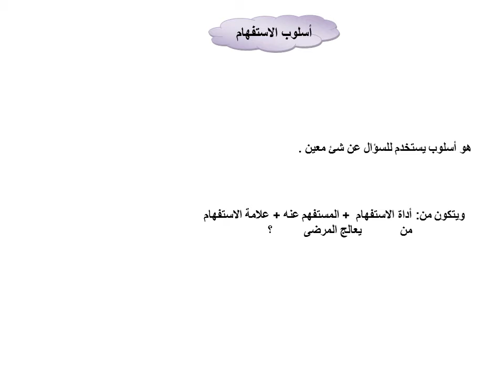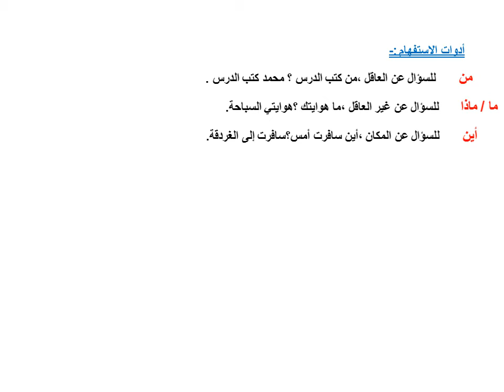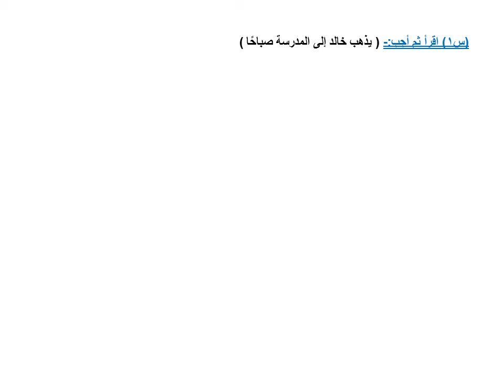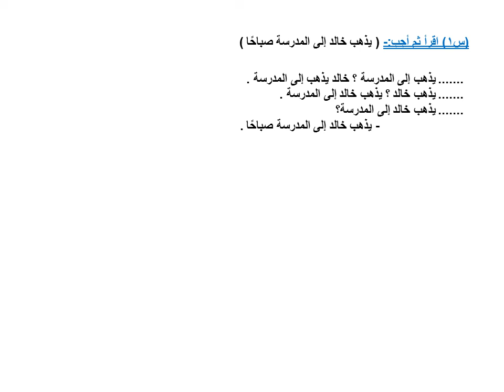اسلوب الأستفهام لغة عربية للصف الثالث الأبتدائي